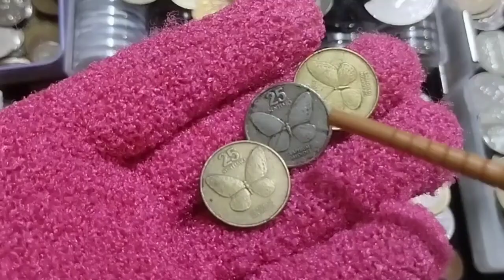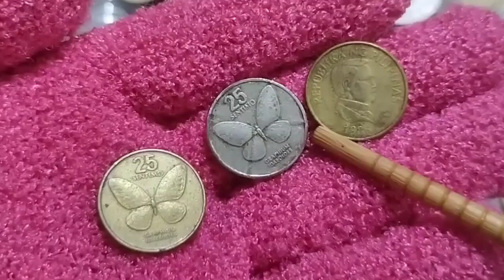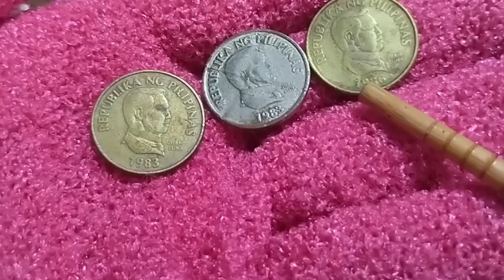(BINIBILI ITO) 25 Sentimos Butterfly - Silver Color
Coin Collector (CCTv) presents "25 Sentimos Butterfly - Silver Color."
This video is all about coin collections.